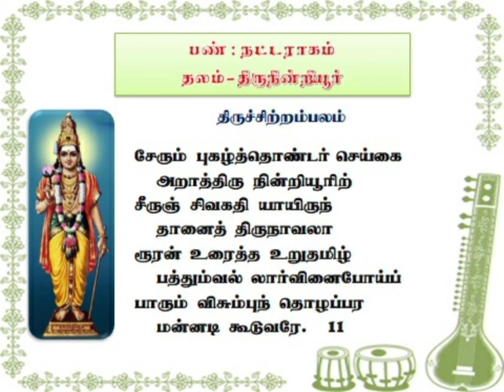திருநின்றியூர் 2 சுந்தரர்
பண்:நட்டராகம்.